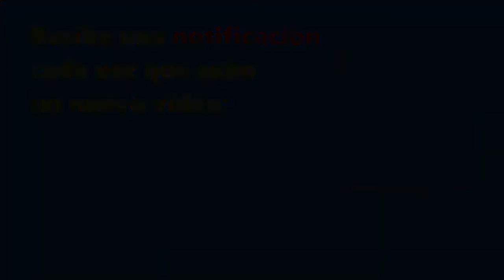GTA 5 ONLINE - PARKOUR DE BICIS COMPLICADO - GAMEPLAY GTA V ONLINE PS4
SI TE HA GUSTADO NO OLVIDES TU LIKE!!

ip: play.cubecraf.net    ///     ip: play.cubecraftgames.net

texturepack: r3dcraft